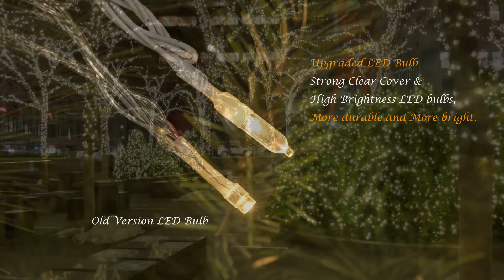Christmas Fairy Lights Manufacturer Zhongxin Lighting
wholesale outdoor led string lights, wholesale outdoor string lights